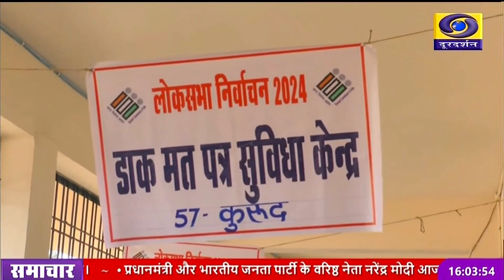धमतरी जिले में महासमुंद और कांकेर लोकसभा सीट के लिए डाक मतपत्र के जरिए किया गया मतदान - DD NEWS CG